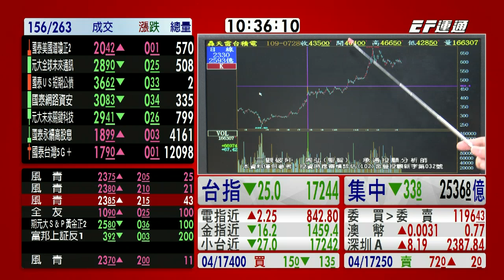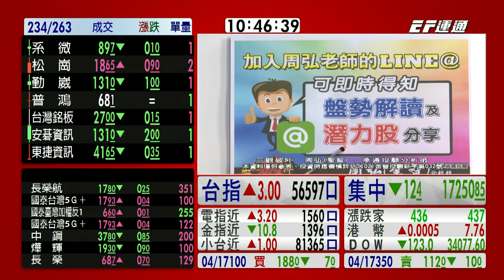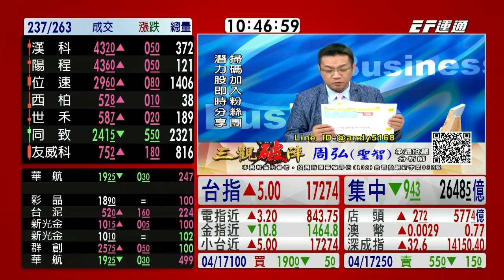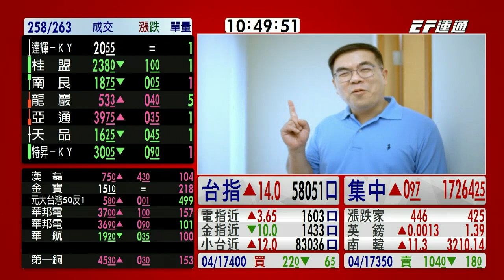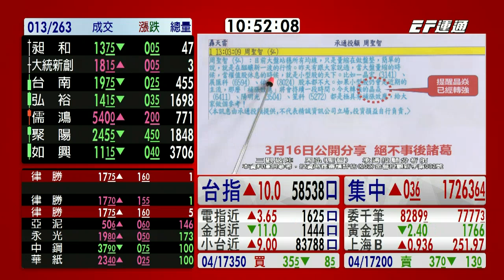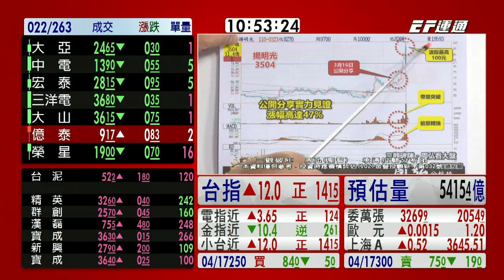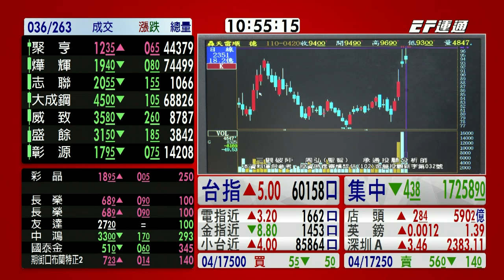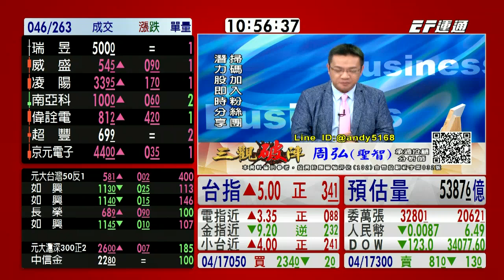20210420 1030 周弘 三觀破陣